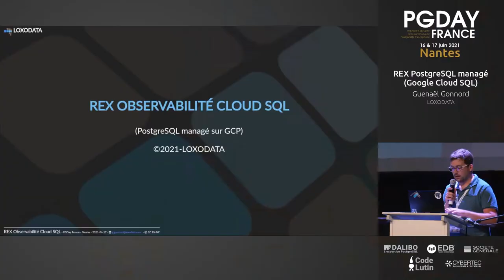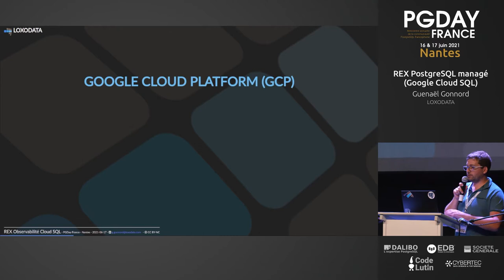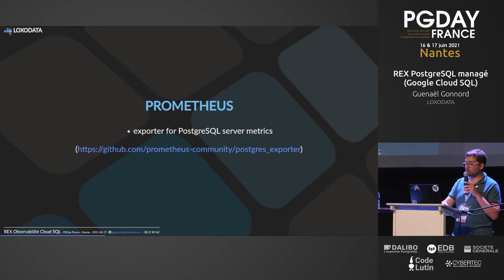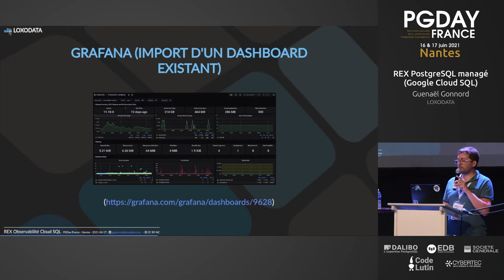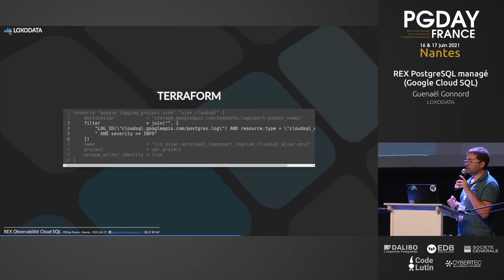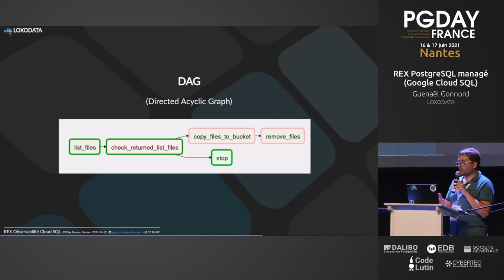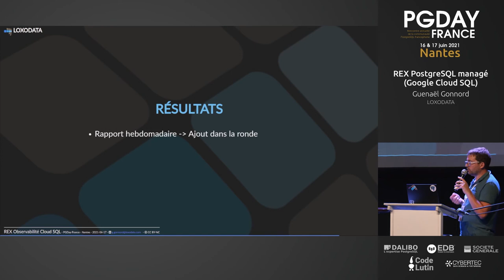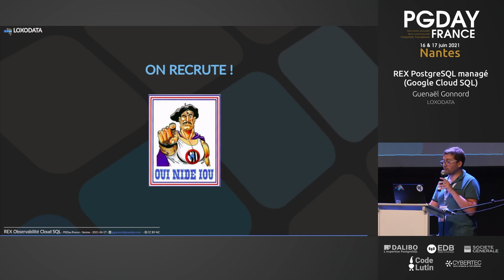PGDay France 2021 - Guenaël Gonnord - REX PostgreSQL managé